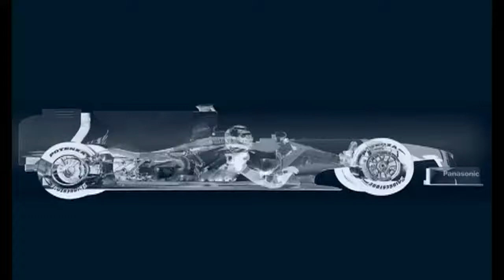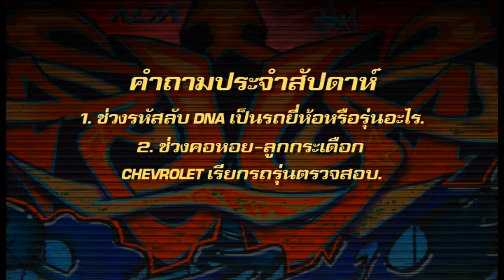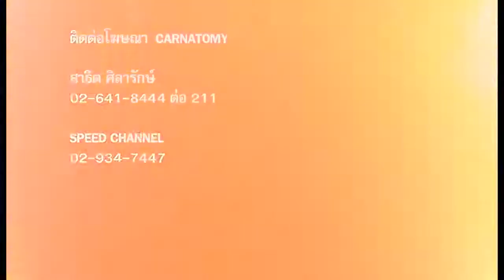ข่าว:สรรพสามิตทวงหนี้รถคันแรก,Recall แคปติวาปี2011-2013ในไทย,Ferrari 458 ติดตั้งเครื่องV8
Carnatomy onair 29-10-57 Part5/5
ช่วงคอหอยลูกกระเดือก : สรรพสามิตไล่ทวงหนี้รถยนต์คันแรก ลั่นปิดโครงการเดือนนี้,Recall แคปติวาปี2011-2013ในไทย , รถรุ่นใหม่ผลาญน้ำมันน้อยลง , Ferrari 458 ใหม่ติดตั้งเครื่อง V8 3.8 ลิตร , ปอร์เช่ยอดทั่วโลกพุ่ง-ส่ง‘คาเยนน์ เอส อี-ไฮบริด’เสริมทัพ